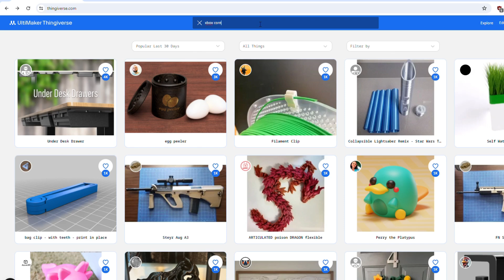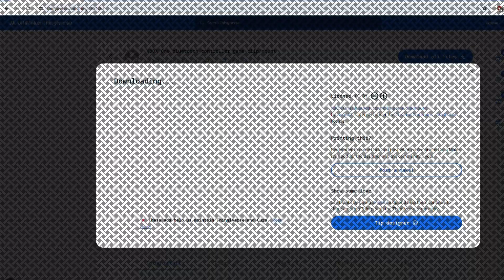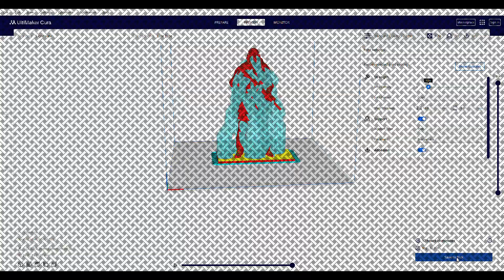3D Printing Ideas for Gamers: Level Up Your Collection!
When you get a new 3d printer like I did when I got the Creality Ender 3 V3 SE, the first question you might ask is: what should I print? If you're a gamer and game collector like me, the first thing I thought was to create some fun and useful gaming accessories. This video shows some of the prints I've created so far, along with how I find pre-made video game related designs on Thingiverse and then use Cura Ultimaker to prep the designs for print. Hopefully, this will give those new to 3D printing some instruction and ideas on what they can be creating.

Get ready to level up your gaming experience with the Creality Ender 3 V3 SE 3D printer! In this video, I will show you some incredible 3D printing ideas specifically designed for gamers and game collectors. From custom figurines to game-themed accessories, you won't believe what this printer can create.